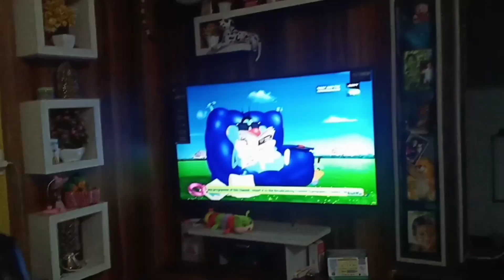# ನಮ್ಮ ಮನೆದೇವರ ದಂಡಿನ ಮಾರಮ್ಮನ ಮರುಪೂಜೆ🙏🙏# ಈಗೆಲ್ಲ ಸಿಂಪಲಾಗ್ ಮಾಡಿದ್ವಿ # ಮಟನ್ ಸಾರು# ಪಲಾವು# 🍖🍗🍖